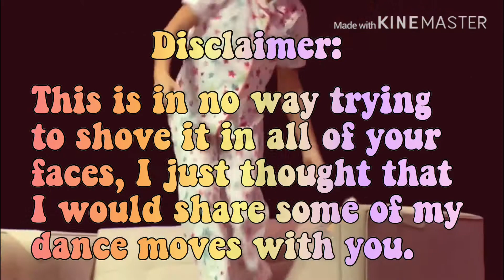Dance Moves That I Can Do With Examples From Dances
I missed a lot so part two is coming soon💛✌️